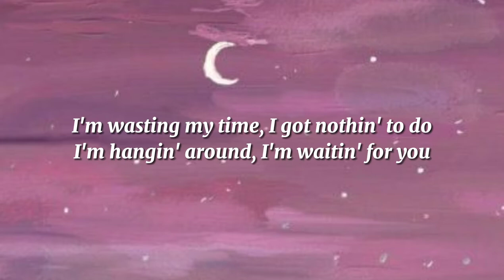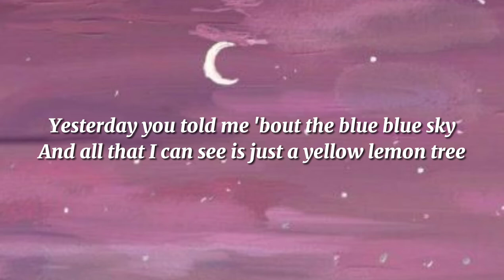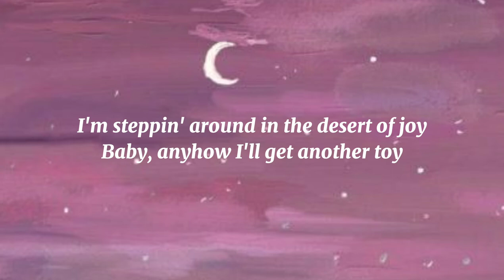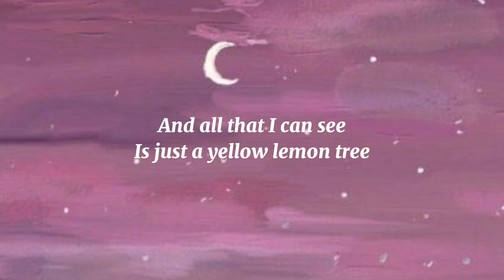Fools Garden - Lemon Tree (Lyrics)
The picture, music and songs used in this video is not mine.

Sing!
Dap-dadada-dadpm-didap-da
Dadada-dadpm-didap-da
Dap-didili-da

Source: LyricFind
Songwriters: Peter Freudenthaler / Volker Hinkel
Lemon Tree lyrics © Sony/ATV Music Publishing LLC

Song              Lemon Tree
Artist              Fools Garden